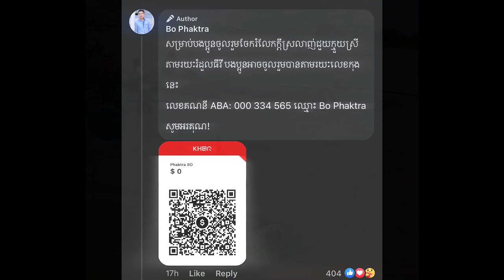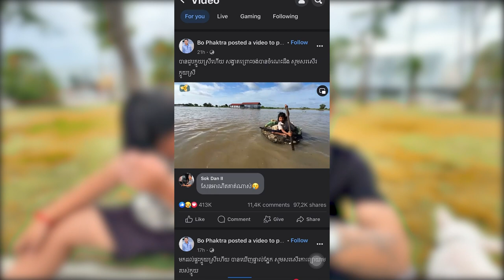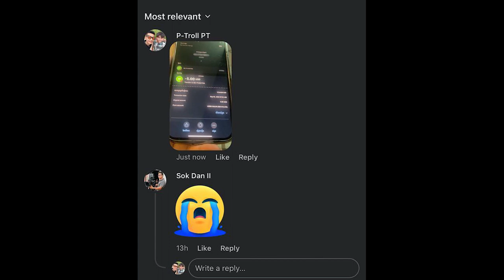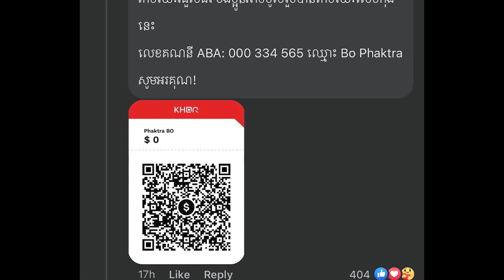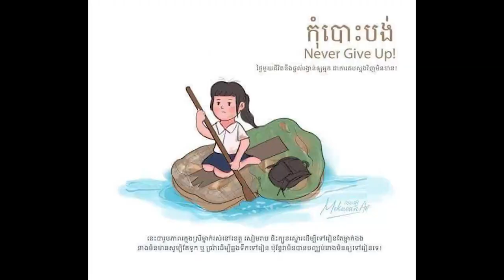ជិះសំរាមទៅរៀន😥😥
សួស្ដីបងប្អូនទាំងអស់គ្នាចុចSubsribe ម្នាក់មួយដើម្បីទទួលបានVIDEOជារៀងរាល់ថ្ងៃ។